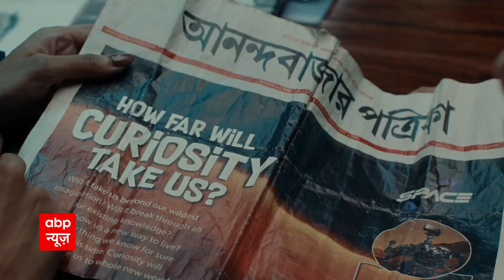Delhi में सुरंग वाली सड़क का PM Modi ने किया उद्घाटन | Delhi Pragati Maidan Tunnel Inauguration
PM Modi ने दिल्ली के प्रगति मैदान में टनल का उद्घाटन किया. इससे पहले पीएम मोदी ने इस टनल का मुआयना भी किया. इस दौरान पीएम ने कहा कि, दशकों पहले भारत की प्रगति को, भारतीयों के सामर्थ्य, भारत के प्रॉडक्ट्स, हमारी संस्कृति को शोकेस करने के लिए प्रगति मैदान का निर्माण हुआ था, लेकिन प्रगति मैदान की प्रगति काफी पहले से रुकी थी. इसका प्लान कागज पर दिखाया गया था, लेकिन जमीन पर कुछ नहीं हुआ.